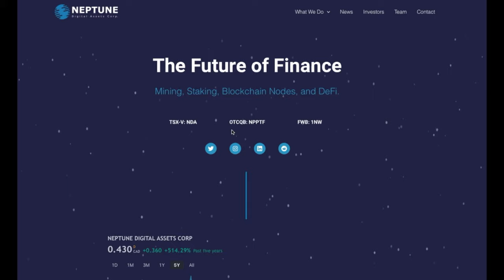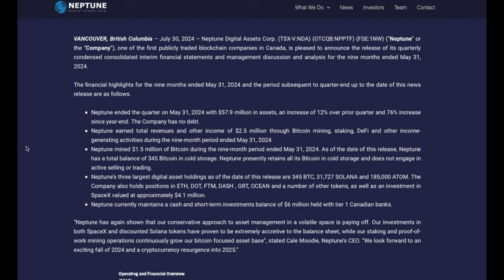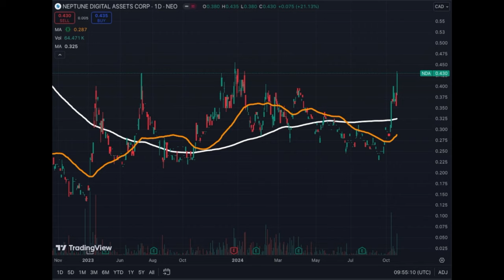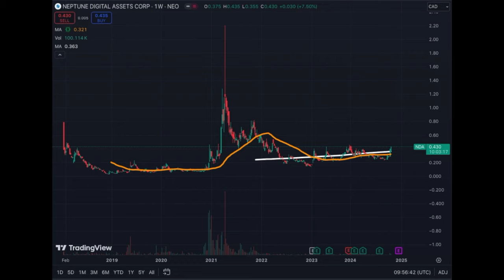Neptune Digital Assets the NEW Jem in Crypto Proxys